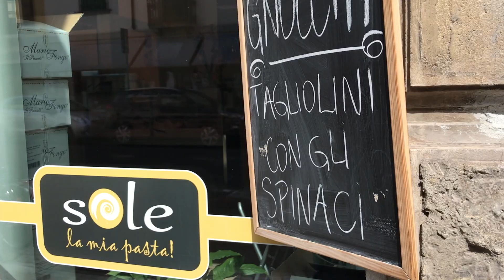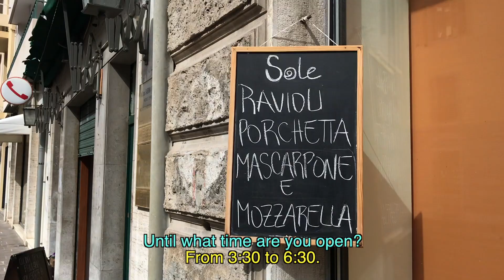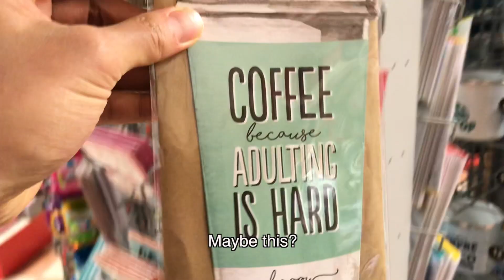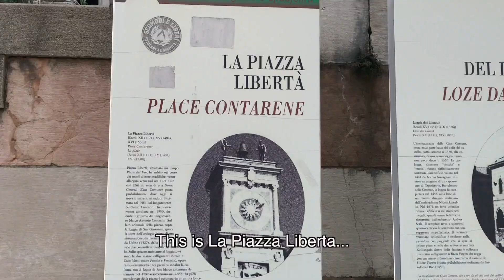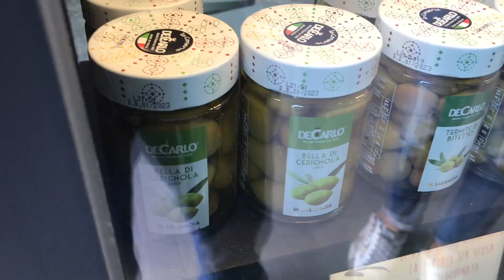1st Year Anniversary - MALAYSIAN-EGYPTIAN COUPLE |VLOG14 🇮🇹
We went out in our Italian hometown for our 1st year anniversary celebration...
Follow my adventures on Instagram:
Hie Wanderlusters. I am Menk Mahawangsa from Malaysia, an avid wanderluster and currently living in Italy. Ive been traveling around the world (80 countries, 6 continents) since 2015. I would like to share all my explorations and experiences on this channel - Vlogs, Sharing Sessions, Travelogs, Life & Family living abroad and everything else.  Don't forget to put on the English subtitles on my videos because of the mixed languages used.